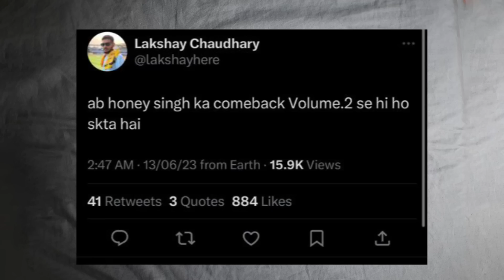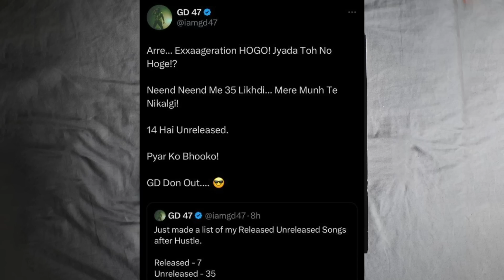SRUSHTI react on KR$NA, EMIWAY, RAFTAAR | LAKSHAY trolls HONEY SINGH | RAHUL GANDI & SIDHU MOOSEWALA